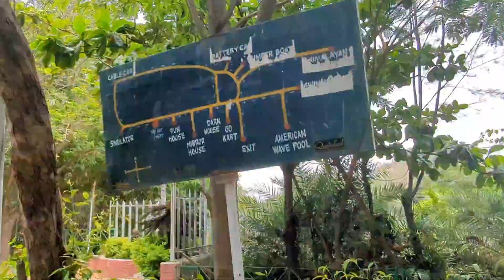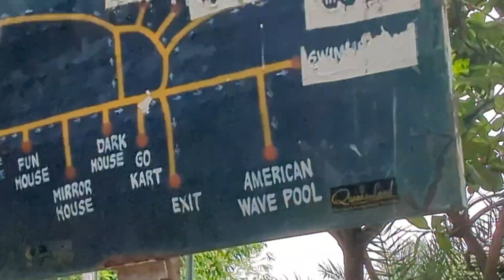QUEENSLAND PARK 🎡🎢 || CHENNAI || APRIL 2023 || COMPLETE TOUR VLOG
SIGNATURE RIDES :- 1) CENTROX  2) ROLLER COASTER 3) CABLE CAR 4) HIMALAYAN WATER RIDE 5) NIAGARA FALLS

Park is open from 10:00 AM in the morning till 6:30 PM in the evening on weekdays except for Monday.
 On weekends and government holidays, the park is open from 10:00 AM in the morning till 7:00 PM in the evening.

INR 750 per person for Adults.
INR 50 for Still Camera.

Address:- Banglore Trunk Road, Palanjur, Sembarambakkam, Chennai, Tamil Nadu, 600123, India